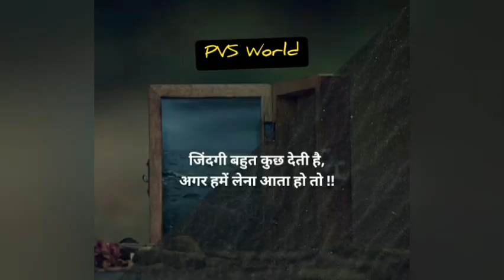Think Positive || Stay Positive | By PVS World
Keep supporting